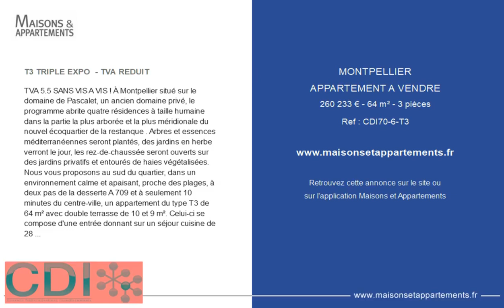MONTPELLIER - APPARTEMENT A VENDRE - 260 233 € - 64 m² - 3 pièce(s)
Référence : CDI70-6-T3

T3 TRIPLE EXPO  - TVA REDUIT

TVA 5.5 % SANS VIS A VIS ! À Montpellier situé sur le domaine de Pascalet, un ancien domaine privé, le programme abrite quatre résidences à taille humaine dans la partie la plus arborée et la plus méridionale du nouvel écoquartier de la restanque . Arbres et essences méditerranéennes seront plantés, des jardins en herbe verront le jour, les rez-de-chaussée seront ouverts sur des jardins privatifs et entourés de haies végétalisées. Nous vous proposons au sud du quartier, dans un environnement calme et apaisant, proche des plages, à deux pas de la desserte A 709 et à seulement 10 minutes du centre-ville, un appartement du type T3 de 64 m² avec double terrasse de 10 et 9 m². Celui-ci se compose d'une entrée donnant sur un séjour cuisine de 28 m², d'une salle de bain et WC séparé ainsi que deux chambres avec accès terrasse. Le tout accompagner d'une place de stationnement. Prix direct promoteur. Frais de notaire réduits D'autres appartements sont également disponibles à la vente, n'hésitez pas à nous contacter pour plus d'informations.

Cette annonce vous est proposée par l'agence CDI NEUF

|983035|